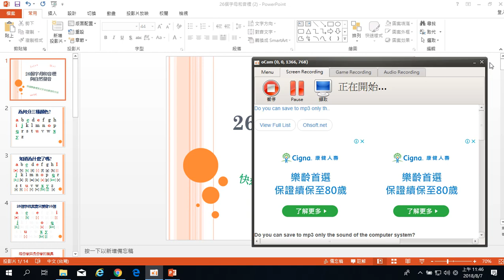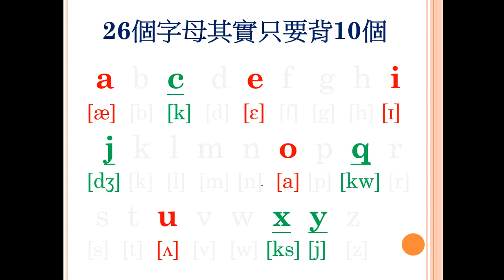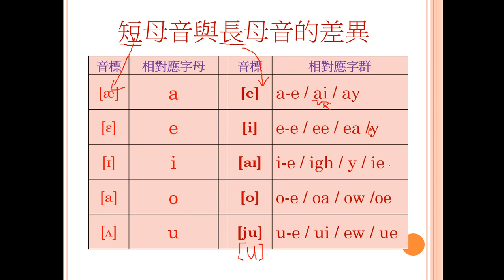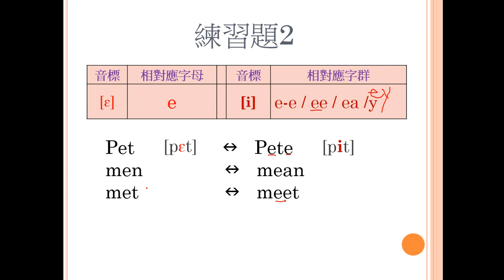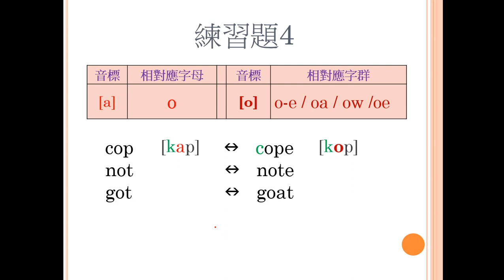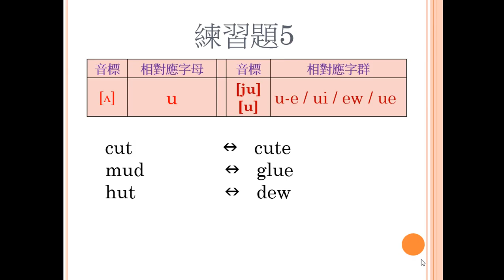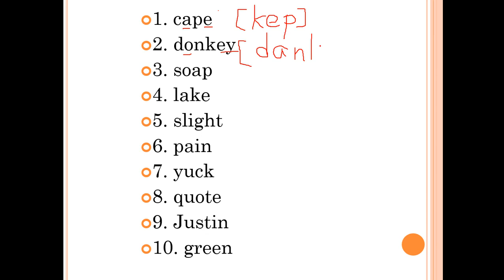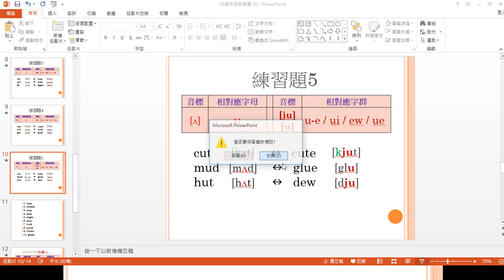26個字母和音標-自然發音1